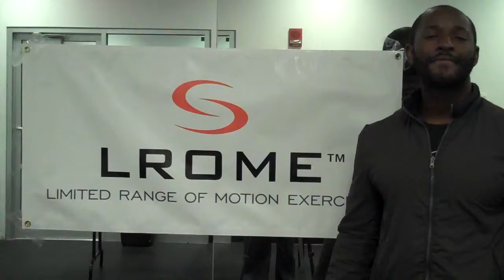How will LROME™ help me expand my Personal Training client base? - Steve